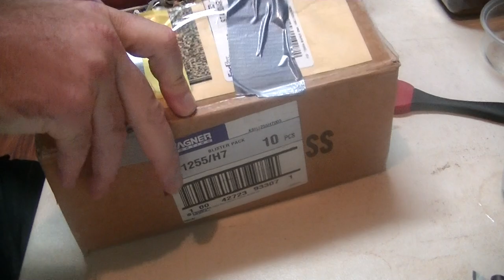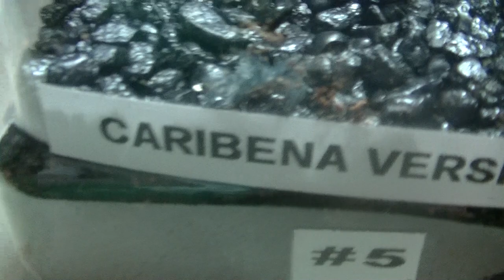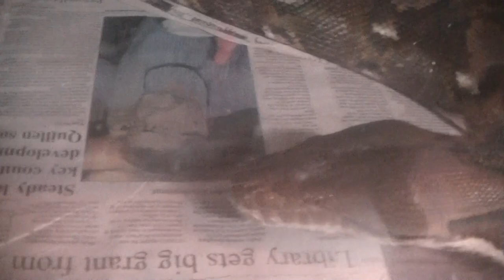vlog#194 very versatile unboxing !!!!